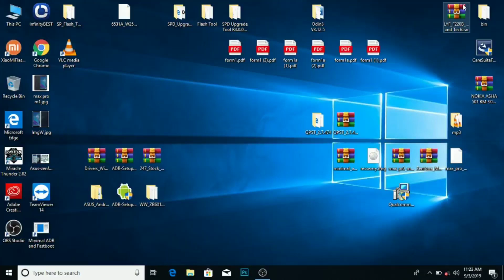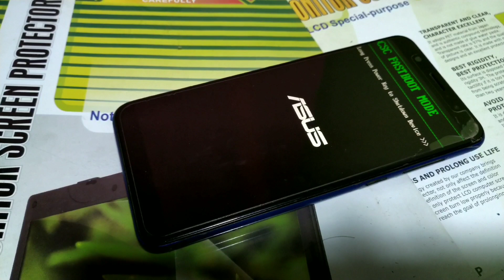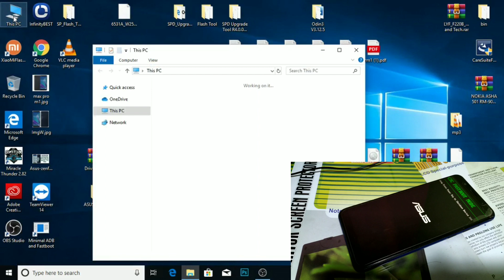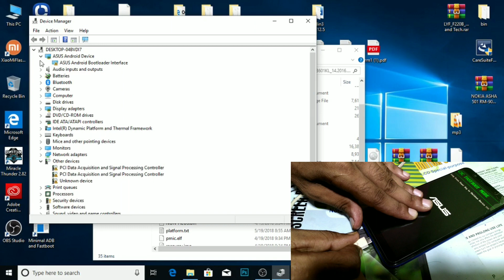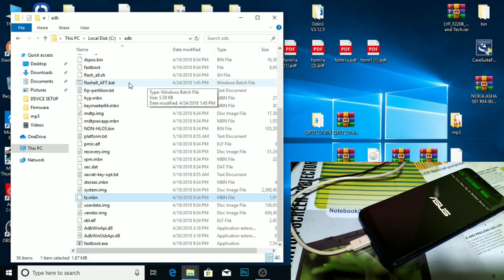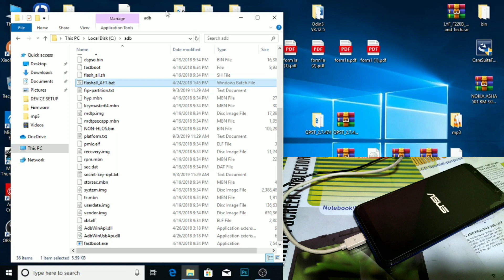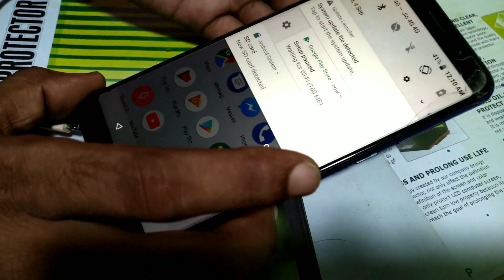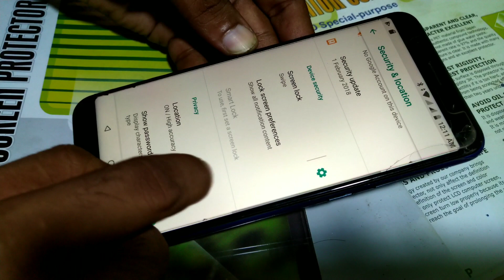ASUS Zenfone max pro M1 after dead boot repair part 2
Technically we are facing  google drive issue that's why we are removing all the file...bye the way link will work fine after 3days or you can search in google